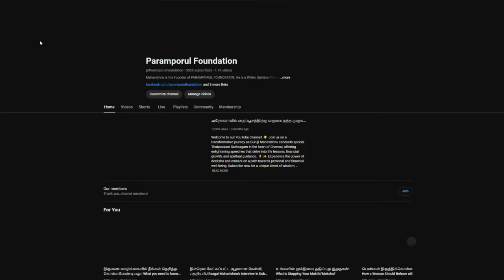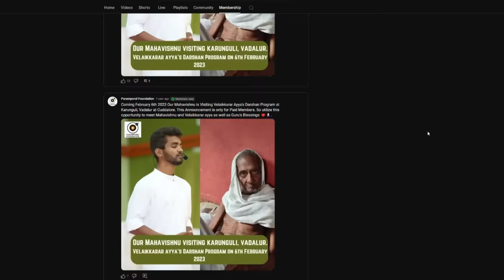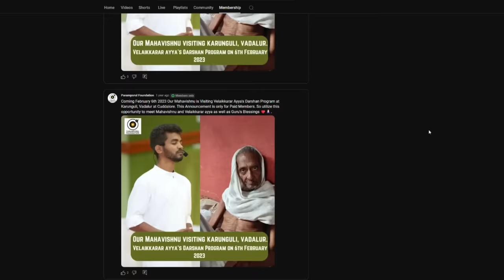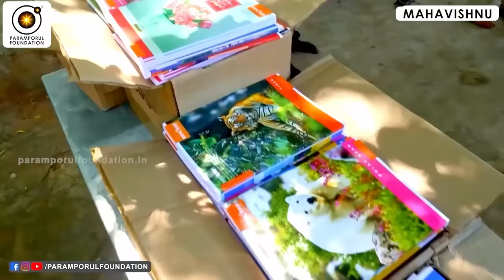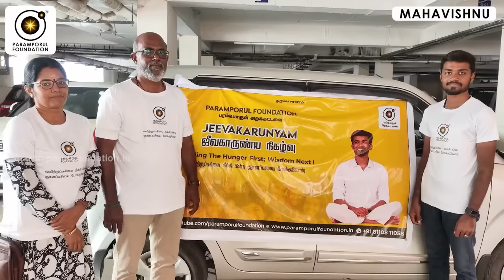இருக்கு ஆனா இல்ல, பிரபஞ்ச ரகசியம் உள்ளே! The secret of the universe is inside!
For daily Annadhanam & Other Charity Activity Contributions:

NAME : PARAMPORUL FOUNDATION
AC NO : 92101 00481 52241
IFSC: UTIB0000210
SAVINGS TRUST AC
AXIS BANK